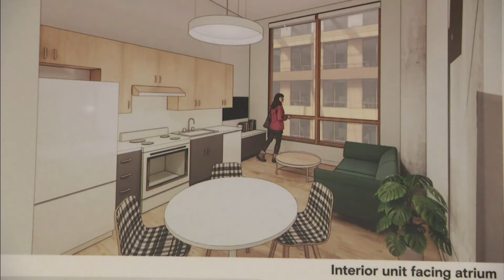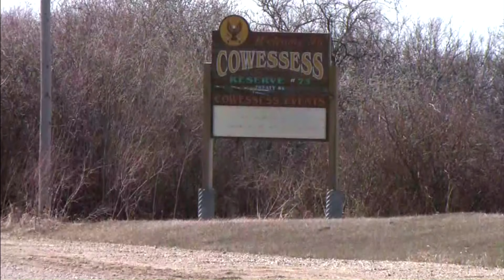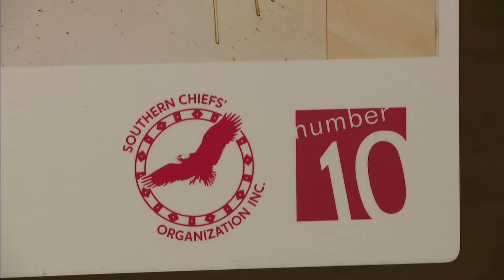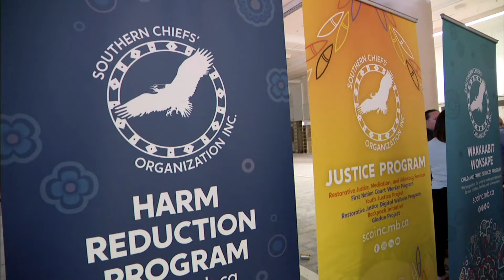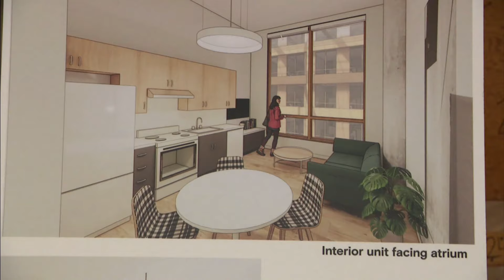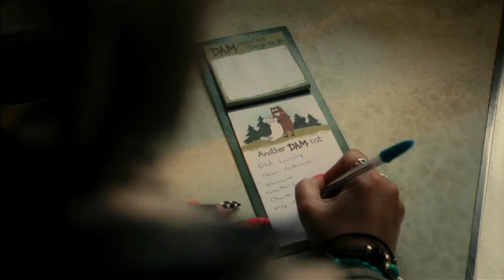APTN National News May 24, 2024 – Unsafe drinking water, Saskatchewan transfers land back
Tonight on APTN National News: Feds questioned on why unsafe drinking water continues to plague communities in Nunavut.

Saskatchewan government transfers thousands of acres of land back to the Cowessess First Nation.